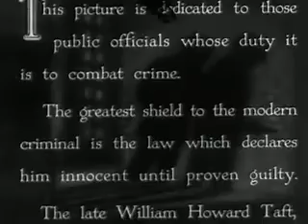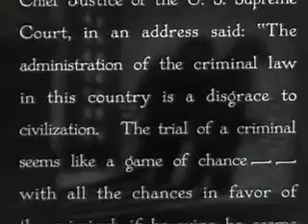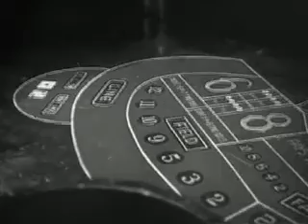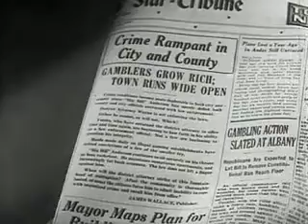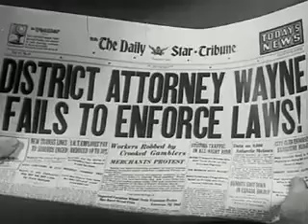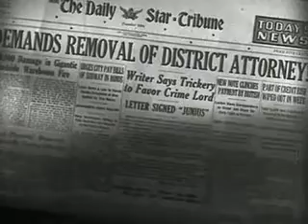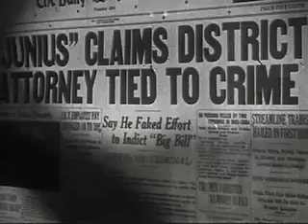Gang Bullets (1938) [Crime]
Gang Bullets is a 1938 American crime drama film directed by Lambert Hillyer.